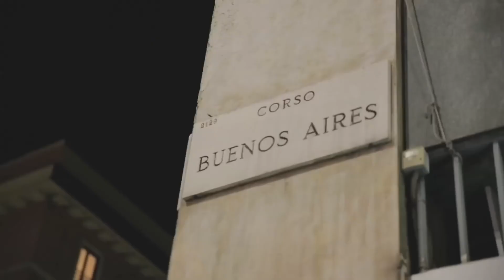YAMAMAY Christmas Cocktail 2016 Milan - Swimwear & Underwear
Fashion Channel presents the most iconic, sexy and influential underwear/swimwear fashion shows.